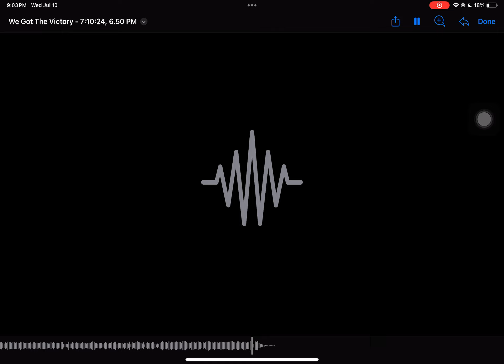My arrangement of We Got The Victory!! 😊 enjoy